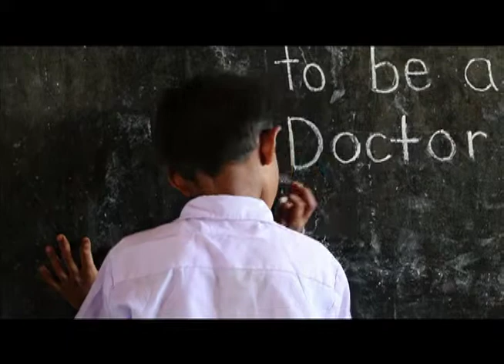About the Sri Lanka Wildlife Conservation Society - SLWCS